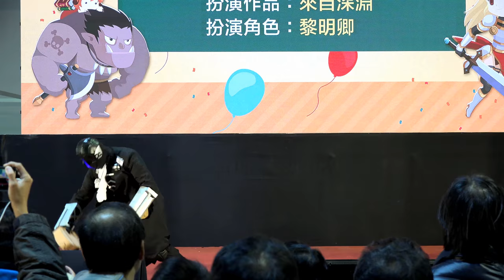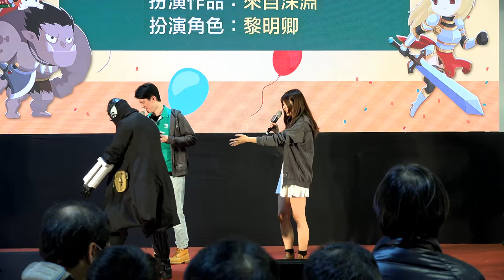[巴哈姆特21週年站慶] Cosplay大賽 個人組 第11組 高級宅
扮演作品：來自深淵
扮演角色：黎明卿